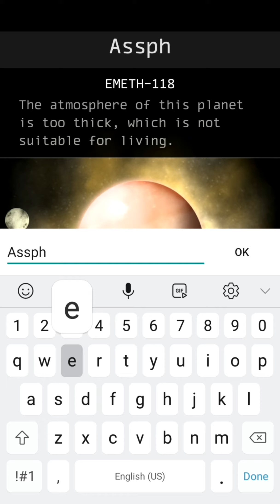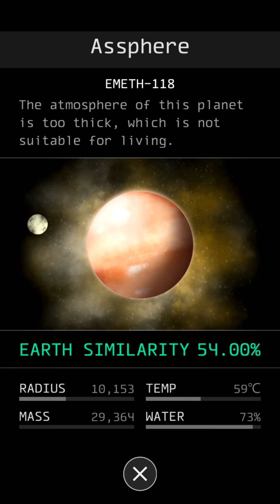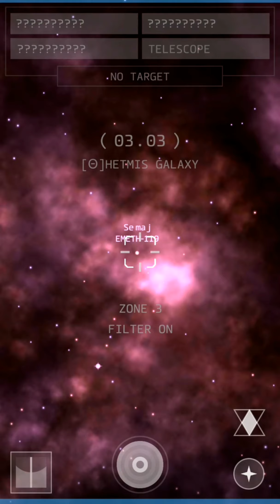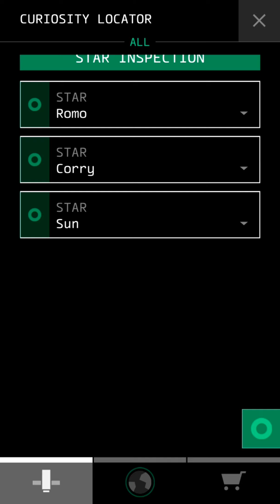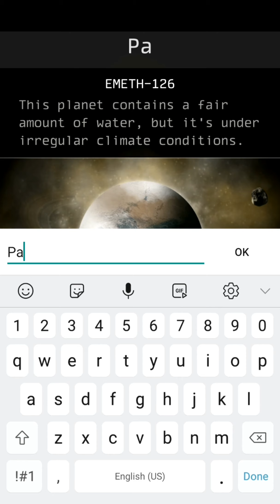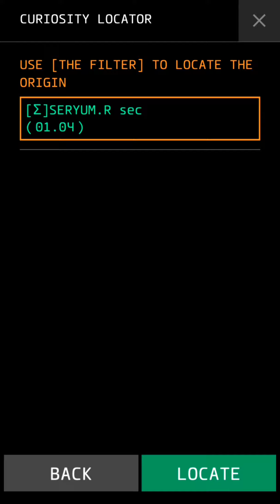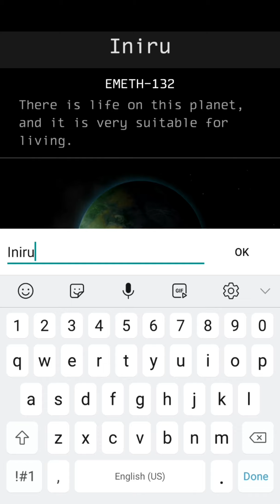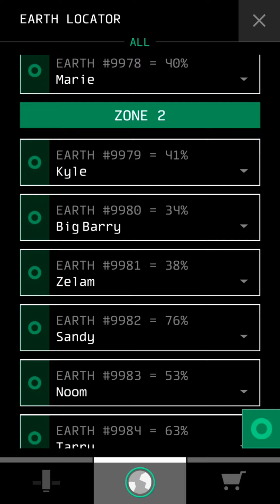The Ship Shutdowns | Opus : The Day We Found Earth Ep 3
Things have started to escalate when Emeth ordered to Lisa to gain access to both Engine Room and Docking port. Lisa suddenly said she was in trouble. Hopefully Emeth can somehow turn on the power back.